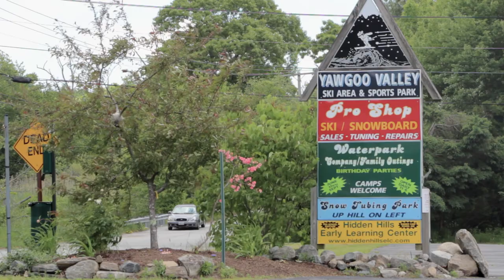0 Barbers Pond Road, South Kingstown, RI 02879